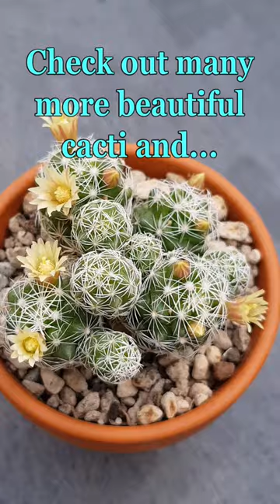The THIMBLE CACTUS: beautiful, easy to grow & bloom mammillaria gracilis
The Thimble cactus, Mammillaria gracilis (aka Mammillaria vetula ssp. gracilis), is a wonderful little cactus with beautiful, soft white spines and awesome little flowers. It is an easy to grow, relatively low maintenance cactus, especially suitable for cactus growing beginners, but equally a delight to have in every collection of advanced cactus and other succulent plant enthusiasts!

I can whole-heartedly recommend growing this awesome little plant, the Thimble cactus.

Cheers,
Joe